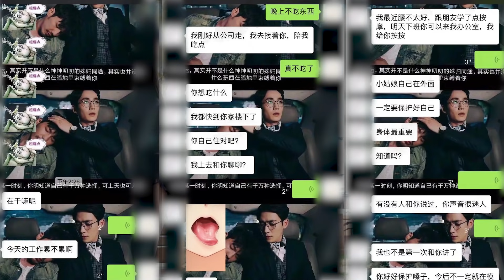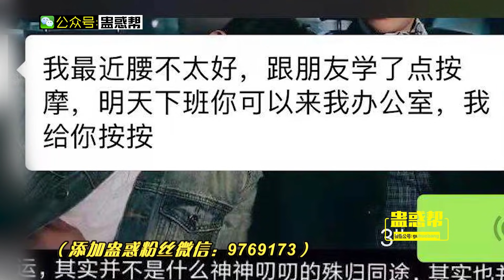【蛊惑帮】嫩模遭揩油上司頻頻騷擾，祥子怒提“沸水”清洗“鹹豬手”！